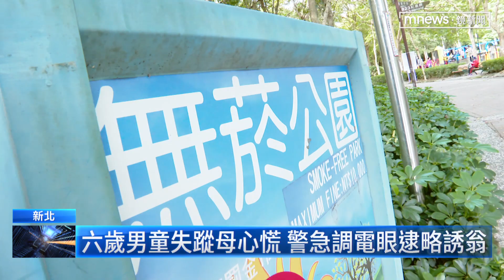6歲男童失蹤母心慌 警急調電眼逮略誘翁｜鏡新聞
昨天11/5上午，新北市有一名6歲男童，趁母親出門時，自己偷偷溜出家門，家屬回家找不到男童趕緊報案，幸好在警方和熱心網友幫助下，順利找到男童和一名帶他到處溜搭的61歲男子。兒少專家提醒，法律規定不能讓12歲以下孩童，獨自留在家中，家長恐怕因此挨罰。